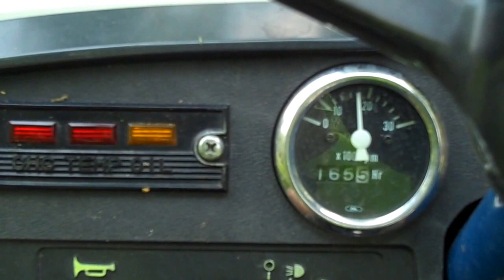Mowing the yard with my Mitsubishi Satoh Beaver Three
I am mowing the yard with my Mitsubishi Beaver III tractor.